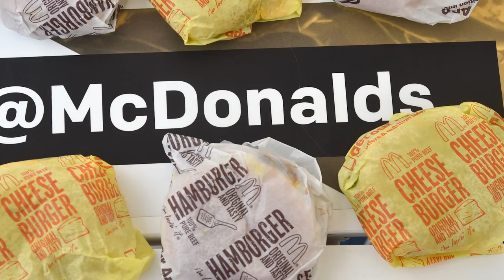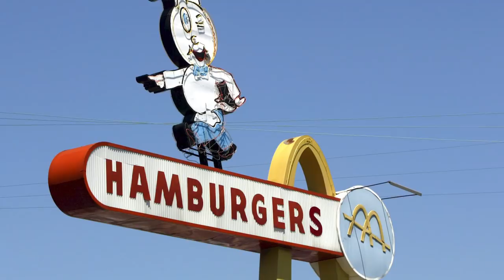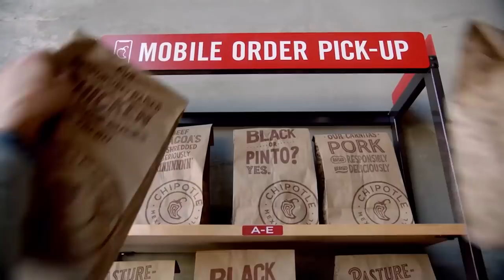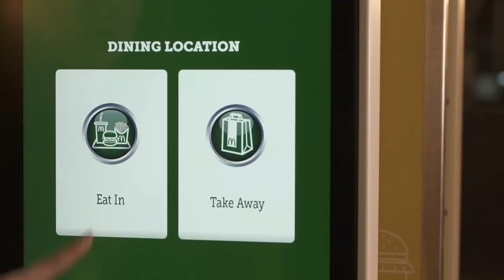McDonald's Fails Someone Should Be Fired For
McDonald’s has been one of the top fast food restaurants in the world for decades, but that’s not to say it’s always been an easy road. Not everything the fast food chain touches turns to golden arches, and there have been some infamous fails over the years. Did you ever think that the burgers were great and all, but what you really wanted from McDonald’s was pizza? Well they did, because they spent a lot of time and money building deluxe pizza ovens, only for McPizza to be a McFlop. Let’s take a look at some McDonald’s fails someone should have been fired for.

McPizza | 0:00
The Arch Deluxe | 1:27
The McD.L.T. | 2:25
Chicken wars | 3:37
Supersized menus | 4:38
Selling Chipotle | 5:45
Preaching politics | 7:01
Fight for 15 | 8:01
The tech revolution | 9:10